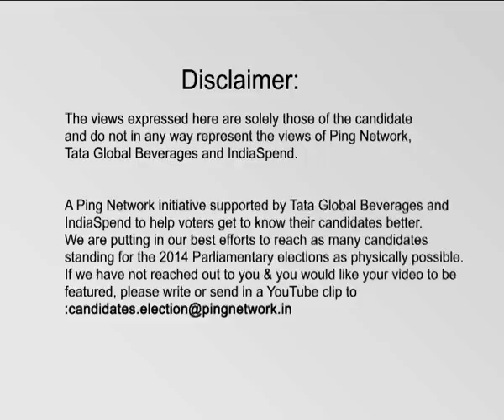Neelam Sonkar, BJP || Winner from Lalganj, Uttar Pradesh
Neelam Sonkar
Constituency: Lalganj, Uttar Pradesh
Party: BJP
Status: Winner, Lok Sabha 2014
Age: 38